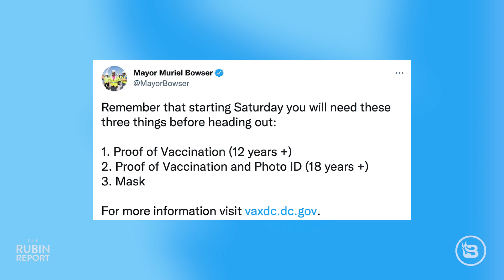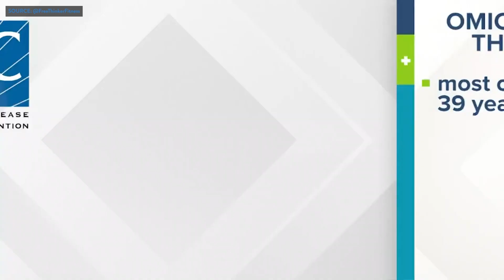Washington DC's New COVID Rule for 12-Year Olds Will Scare You | DM CLIPS | Rubin Report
Dave Rubin of “The Rubin Report” talks about Washington D.C.’s insane new COVID restrictions. Washington D.C.’s mayor Muriel Bowser has issued some of the most insane COVID restrictions yet. In a few days there will be vaccine mandates for anyone older than 12 to enter Washington DC restaurants, coffee shops, and most indoor businesses. These new rules come as the COVID narratives spun by COVID experts like Dr. Fauci and Rochelle Walensky are rapidly collapsing from the reality of the effectiveness of the COVID vaccine at preventing transmission or the reality of comorbidities and COVID deaths.

Thumbnail Images Courtesy of: Anna Moneymaker / Staff/ Getty Images